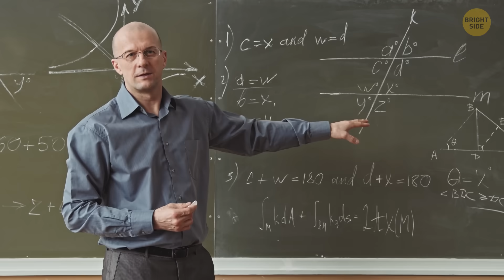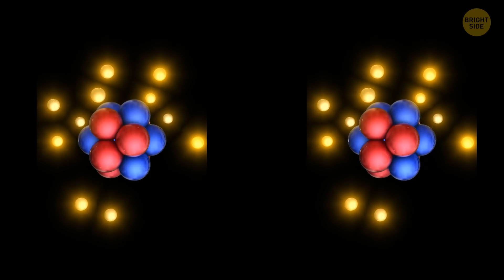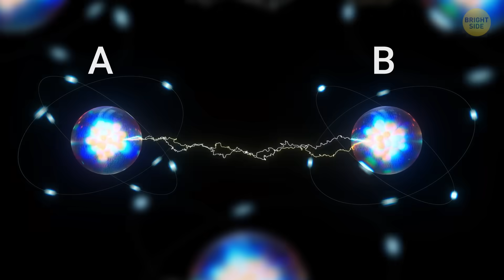Scientists Achieve Teleportation Between Earth and Orbit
Teleportation isn’t just sci-fi anymore — scientists have actually pulled it off between Earth and orbit! They didn’t teleport people (yet!), but they managed to instantly send quantum information from the ground up to a satellite. It’s called quantum teleportation, and it’s a huge step for future tech like super-secure communication and maybe even crazy stuff we haven’t dreamed of yet. The experiment shows that it’s possible to connect places across massive distances almost instantly. It sounds like something straight out of a movie, but it’s happening right now. Space just got a whole lot cooler!

Researchers advance topological superconductors for quantum computing: By Oak Ridge National Laboratory,
Stargate / Canal+ and co-producers
Ready Player One / Warner Bros. and co-producers
Back to the Future / Universal Pictures and co-producers
The Prestige / Touchstone Pictures and co-producers
Jumper / Twentieth Century Fox and co-producers
Star Trek Into Darkness / Paramount Pictures and co-producers